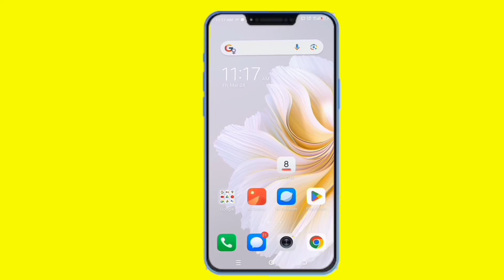How to Play GTA V In Android | Haider Ali Najie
One of the best Fanmade of GTA V I Recommend
Try To This Fanmade To feel the GTA V Experience

How to Download GTA V On Android How to Play GTA V On Android How to Run GTA V On Android How to Install GTA V On Android New Fanmade Game of GTA V
New Fanmade Game of GTA V For Android
New 2024 Fanmade Version of GTA V Ultra Graphics fanmade Version of GTA V New 2025 Fanmade Game of GTA V Download GTA V On Android
New method Download GTA V for Android New Like GTA V Fanmade Game for Android fanmade Games
All GTA Fanmade Games
Fanmade Version of GTA V
GTA V
Junaid GM